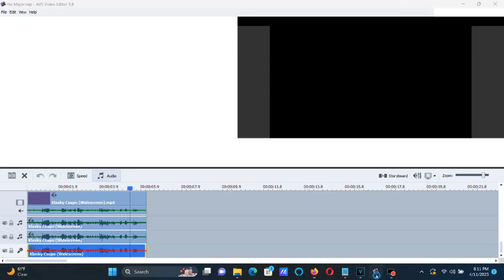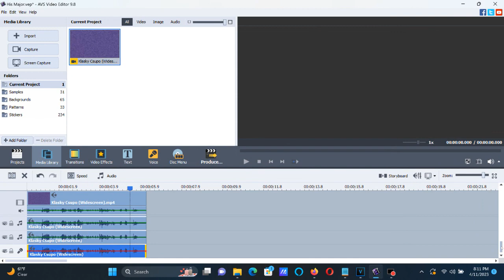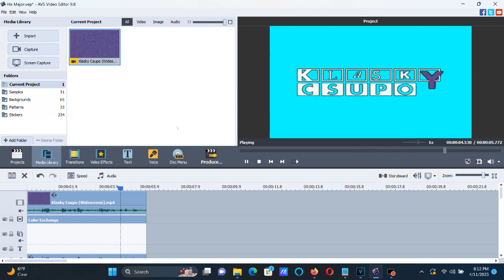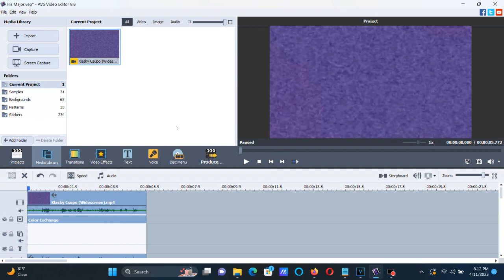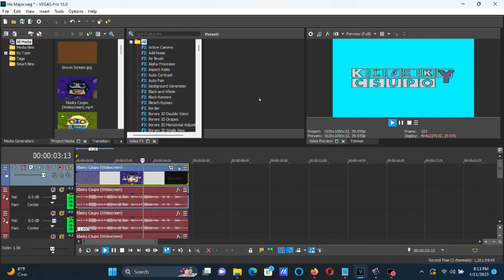How To Make His Major On AVS and Vegas Pro (RESTORED)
This effect was found on RJ Kumar's channel with the video the effect is in after the closure of Jayden Galipo (Lazy Butterfly). I restored it and made sure to test the audio.

How To Make His Major:

On AVS:

1st: Color Exchange

Color 2: Cyan

Pitches For AVS:

100
110
120
130
140
150
160

Pitches For Audacity:

0
-1.69
-3.19
-4.59
-5.89
-7
-8.09

On Vegas Pro:

(VideoFX)

1st: Gradient Map - His Major/Diamond Milk

[***0**1 2]

0; R:       0, G:     255, B:     255, A:     255 (Cyan)
1; R:       0, G:       0, B:       0, A:       0
2; R:       0, G:       0, B:       0, A:       0

(AudioFX)

0
-1.69
-3.19
-4.59
-5.89
-7
-8.09

Effect by Jayden Galipo (Lazy Butterfly)

Klasky Csupo Effects 2 in His Major
15,061 views  Jan 1, 2016: